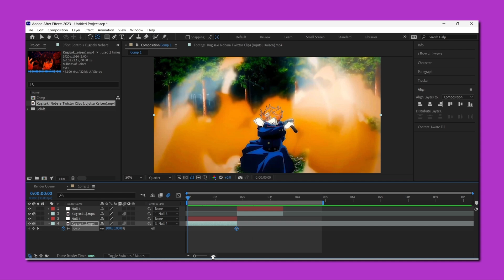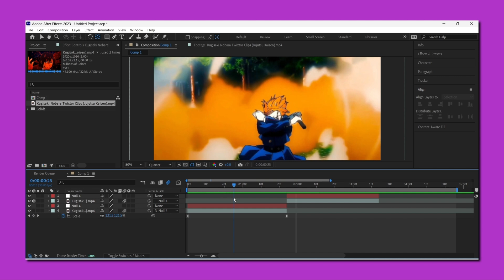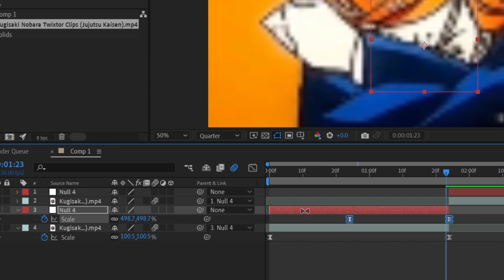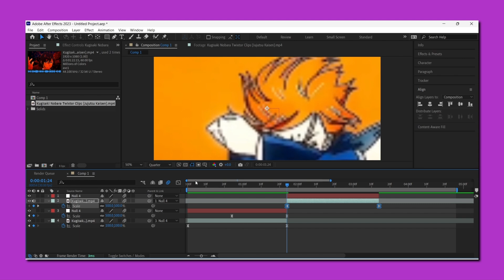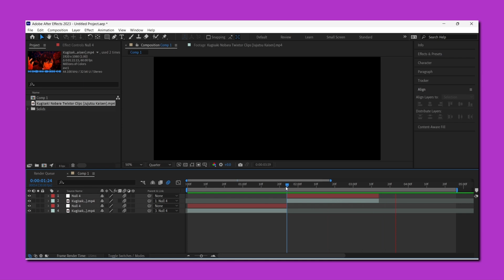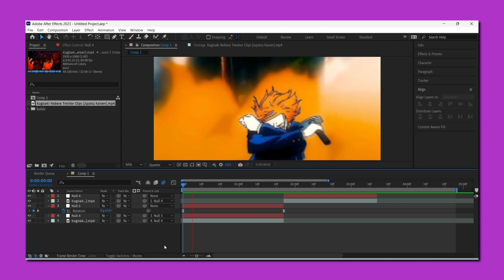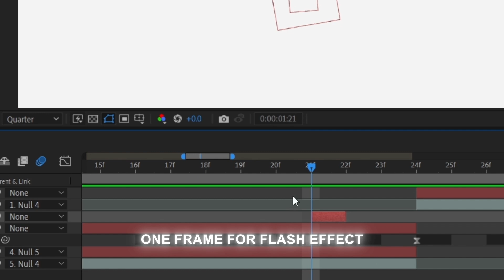Zoom In/Out AMV Transition in After Effects | AMV Tutorial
in this video :
1.zoom out shake after effects
2.scale transition after effects
3.hyper zoom after effects
4.warp zoom in / out after effects
5.zoom panning

after effects
tutorial after effects español
tutorial
after effects motion graphics
after effect
after effects 2023 tutorial